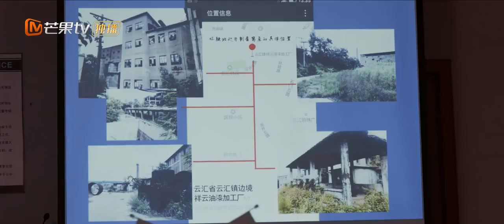赵亦晨找到那坤的制毒窝点《第十二秒 The Twelfth Second》【芒果TV青春剧场】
下载芒果TV国际APP 更多爆款内容第一时间抢先看，精彩配音、多语言字幕等你来pick！

剧情简介：
八年前，南江市刑警队队长赵亦晨的妻子胡珈瑛怀着身孕失踪，只留下时长11秒的报警电话录音。八年后，赵亦晨收到匿名线索，在西关市许家找到了身患失语症的女儿，同时得到了妻子早在一年前离世的消息。原来出身贫寒、父母早亡的胡珈瑛，真实身份竟然是西关富豪许云飞的大女儿许菡。许菡还有一个双胞胎妹妹许涟，她们的声音和样貌都极为相似。许菡去世的原因漏洞百出，但警方还没有找到关键证据。与此同时，赵亦晨追查多年的犯罪团伙逐渐露出马脚，他们拐卖人口、贩卖毒品、开设赌场，更与许涟为首的许家有千丝万缕的联系。重重迷雾里，谎言与真相交织，十一秒报警电话背后，迟到的正义终将重现于阳光之下。

导演: 潘镜丞/魏玉海
主演: 万茜、任重
类型:  都市、悬疑、情感
制片国家/地区: 中国大陆
语言: 汉语普通话
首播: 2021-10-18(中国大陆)